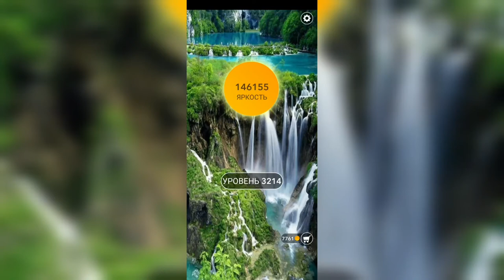Word / Слово Крест: Поиск русского кроссворда / Уровень 3214